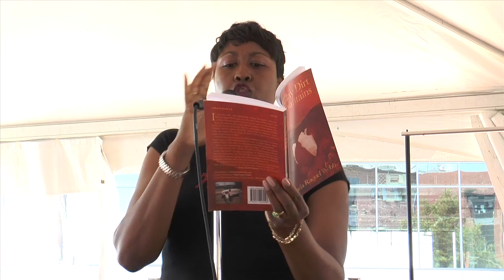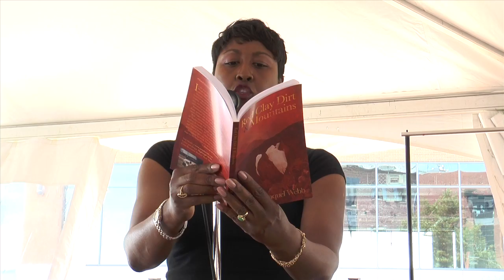Monda The New Revolution will not be Televised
This video is about Monda The New Revolution will not be Televised